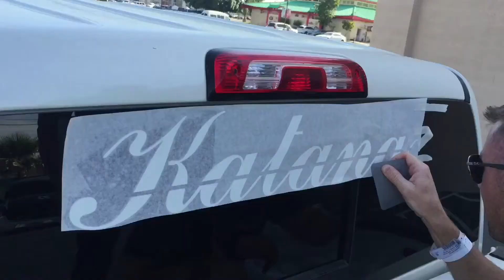Katana Year 1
I'm a guy who drove a pretty Ugly Chevy Malibu lol, Then I became a Die hard Car Enthusiast! And Started a Car Club while doing it! Thank you God Bless 🙏🏾